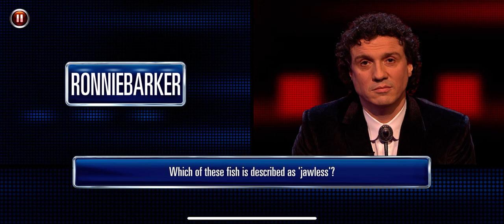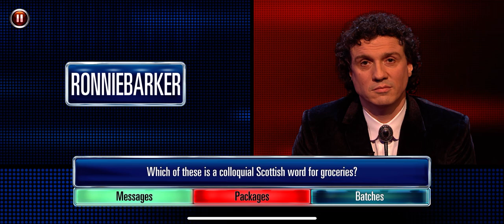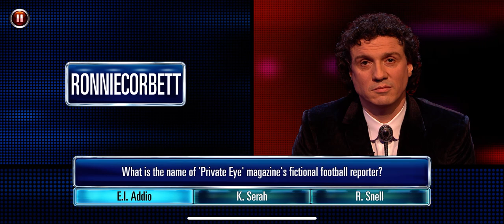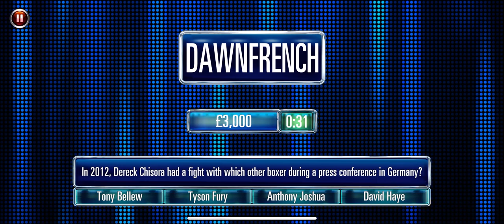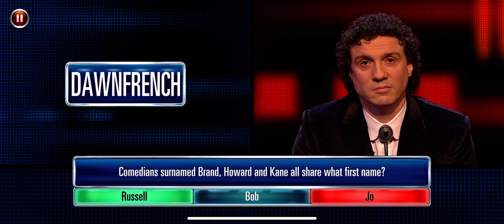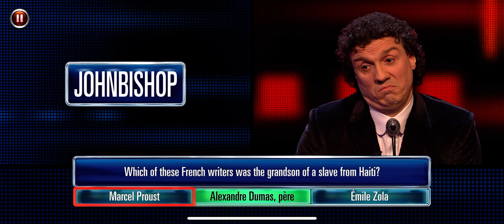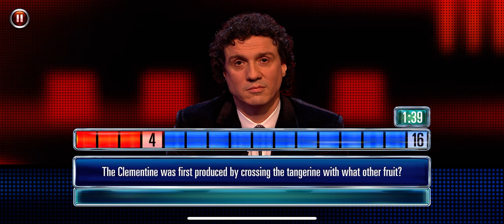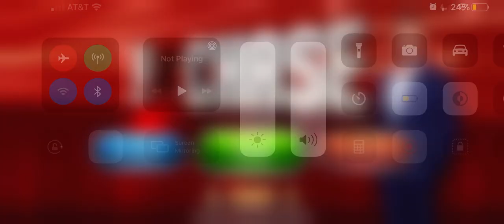The chase Celebrity Edition Season 2 Episode 2